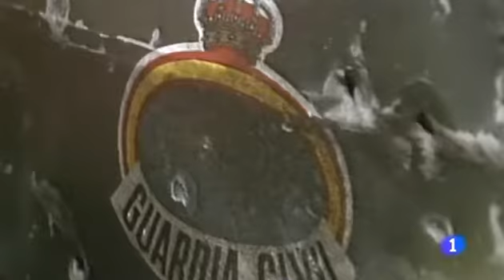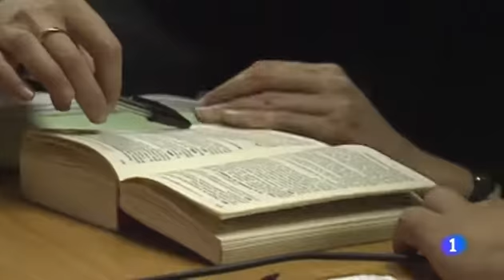El espíritu de la Doctrina Parot. Informe semanal 23/3/13